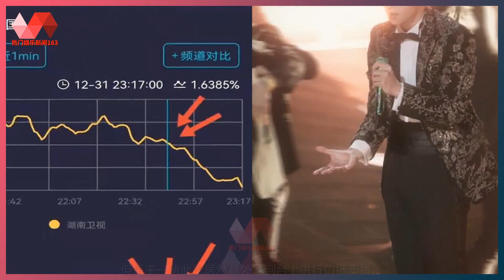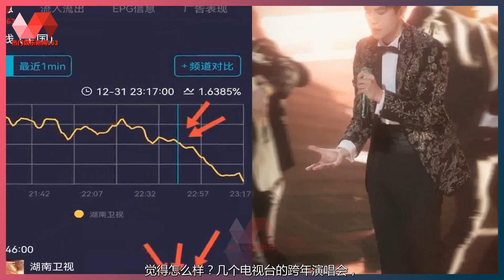王一博参加湖卫跨年，穿麦昆早春西装首秀《廿》，收视率很吃亏. | 王一博 - 热门娱乐新闻163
热门娱乐新闻163 31/12/21: 王一博参加湖卫跨年，穿麦昆早春西装首秀《廿》，收视率很吃亏.